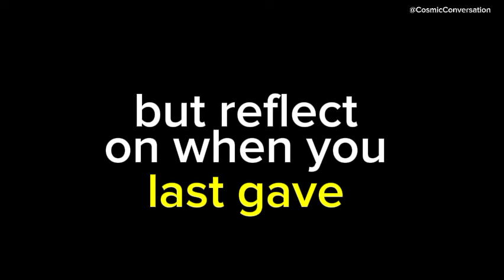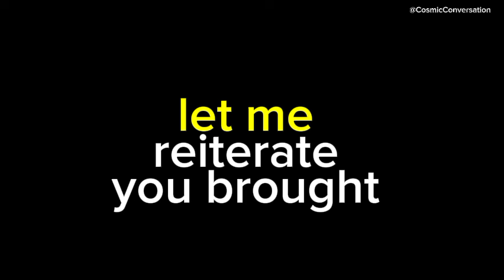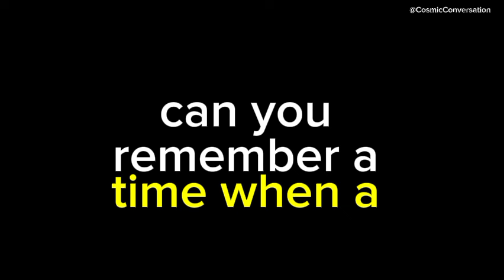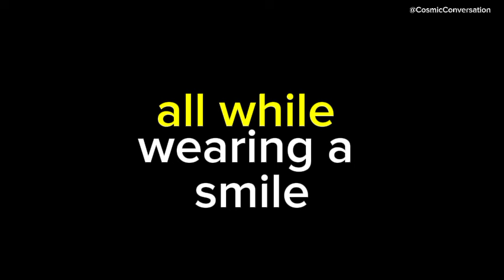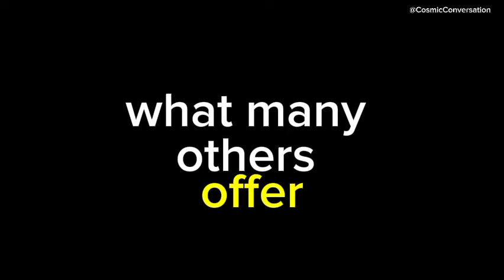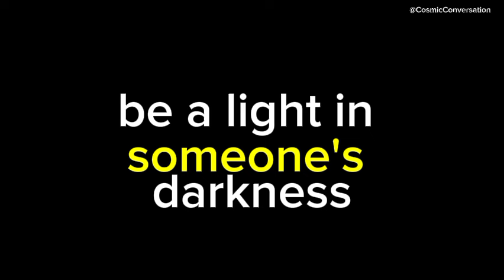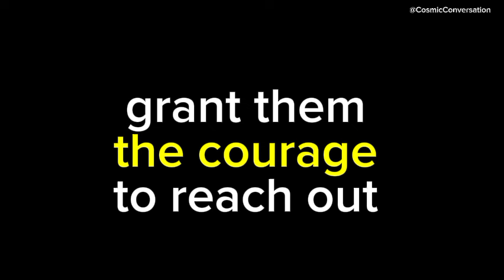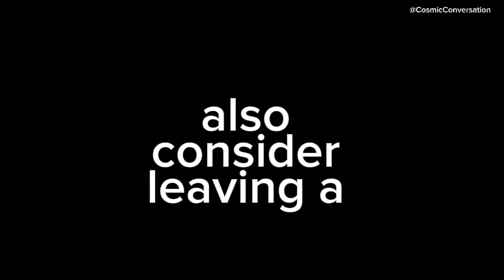💌 You brought them to tears, but not for the reasons you might assume—they were genuinely…